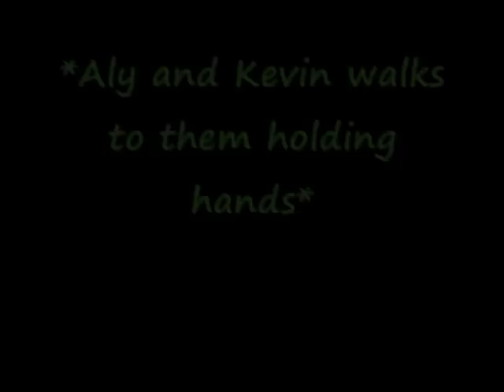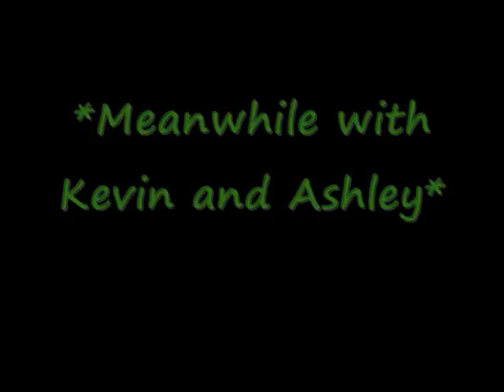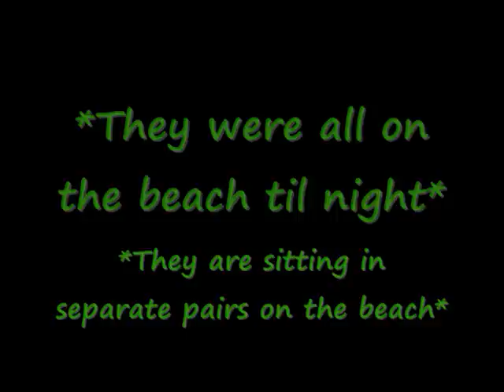Niley Story [#3] Episode 56 [Beach]